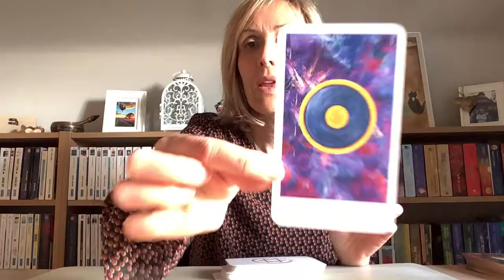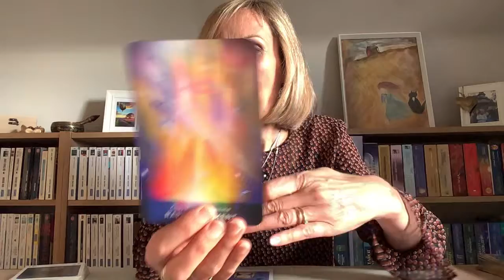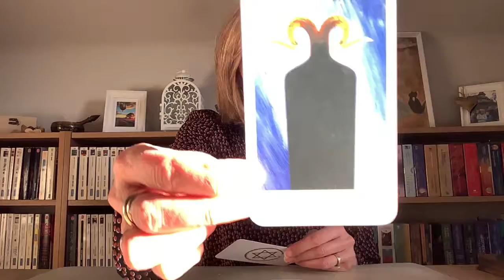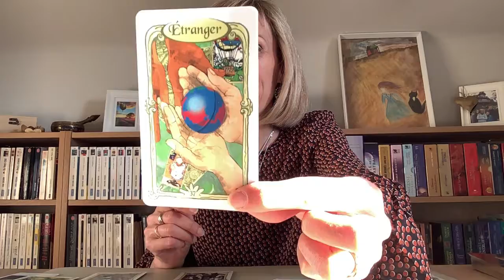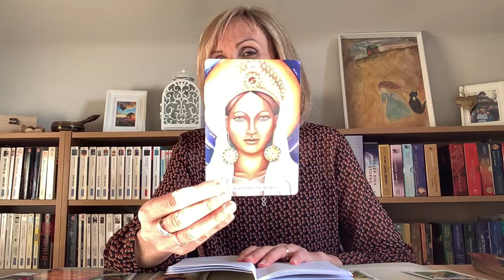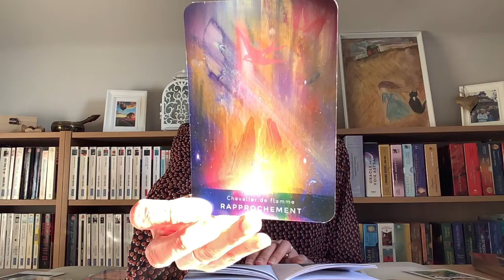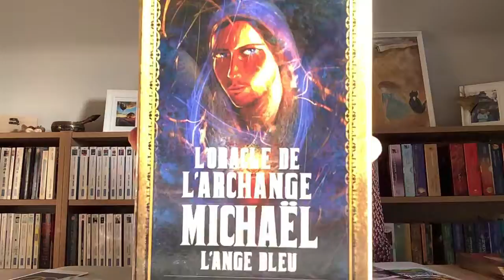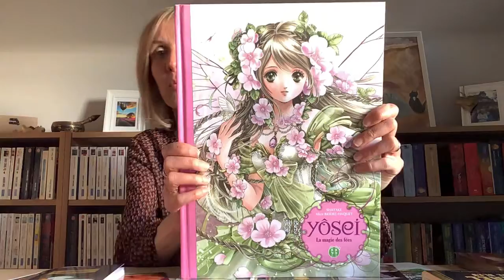Tirage amour et amitié 🤝♥️🍀🧚🏼‍♂️🌈🎁 : allez de l’avant et tournez le dos au passé !